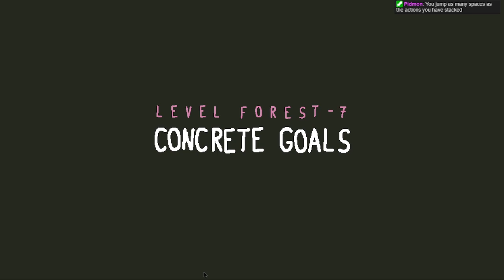Kitty Is Cat Is Herder Is Win - Befunge - 7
Meowdy y'all! Streaming a bit later than usual but today we shifted into overdrive and made some great progress in the Deep Forest after clearing up Scenic Pond and Deeper Pond in the Forest of Fall.

I may not always be the best at some of these types of puzzles but it's always great to make head way in a new area though! Especially if it's bonus levels :3